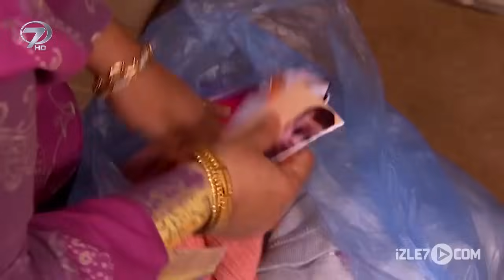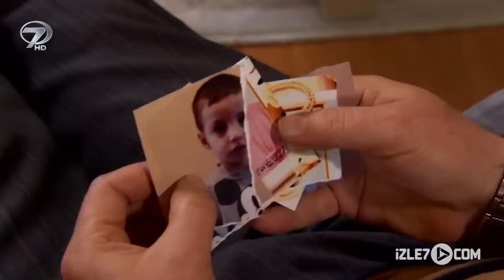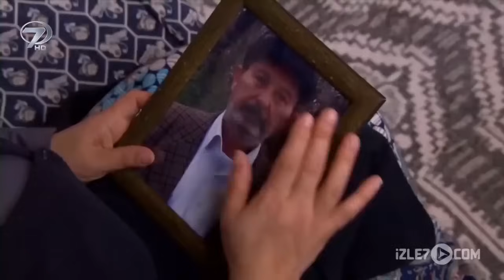Yaşanmış Olaylar - Komşunun Sırrı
Leyla, 35 yaşında bir kadındır. Çok meraklı, önyargılı ve dedikoducu biridir. Boş olan daireye yerleşen yeni komşularıyla tanışmak için sabırsızlanmaktadır. Yandaki daireye taşınan Necla ve Fatih ise 50’ye yakın yaşlarda bir çifttir. Leyla ne yaptıysa komşuları hakkında dişe dokunur bir bilgi elde edememiştir.

Necla ve Fatih’in evine sürekli küçük çocuklar gelip gider. Leyla iyice şüphelenir. Elindeki çocuk fotoğraflarını da işin içine kattığında bu komşuların çocuklarla ilgili kötü şeyler yaptığına kani olur. Leyla’ya göre yeni taşınanlar çocukları dilendiriyordur. Çocukları alıp başkalarına satıyorlardır.

Bir gün Necla ve Fatih’in evlerindeki bir çocukla konuşmalarına tanık oluruz. Can ismindeki çocuk sinirle konuşur. Buradan kurtulmak istemektedir.

Leyla bir yolunu bularak nihayet Necla’nın evine girer. Bu sırada bir odada elleri kolları bağlı bir çocuğu, Can’ı, görür. Artık iyice emindir, yeni komşuları çocukları kaçırıp dilendirmekte, ya da başka çetelere bu amaçla satmaktadır. Sonra başka bir odada hasta yatağında yatan Sercan’ı görür. Bütün bu gördükleri Leyla’ya yetmiş de artmıştır bile. Polis çağırmaya karar verir. Yeni taşınan komşular gerçekten çocukları kötü amaçları için kullanmakta mıdırlar? Leyla’nın merakı kimin başına iş açacaktır? Bütün bu soruların cevabı Hayat Dediğin’in yeni hikayesi “Komşunun Sırrı”nda aydınlığa kavuşacak...

Yönetmen: Canan Yılmaz Senarist: Düş Yolcuları Oyuncular: Deniz Altun, Zeynep Işıl Karaçor, Nail Andaç, Hatice Yıldız, Murat Mastan, Ali Gönültaş